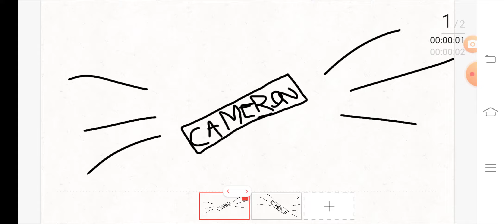my intro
hi